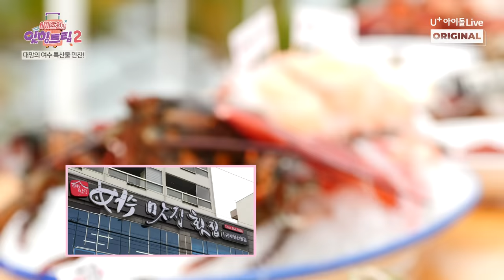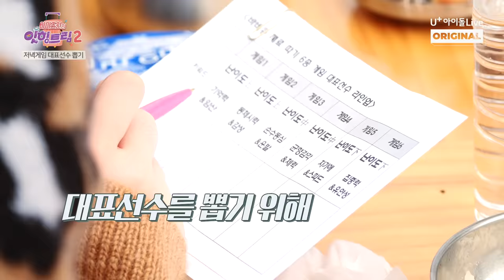(ENG) [Eat-ting Trip2] EP03. Lunch is over, and the dinner matters! I 아이즈원 잇힝트립2 I IZ*ONE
아이돌플러스 오리지널 시리즈 - 아이즈원의 잇힝트립2

EP3. After Mukbang, IZ*ONE started another race
for the dinner!